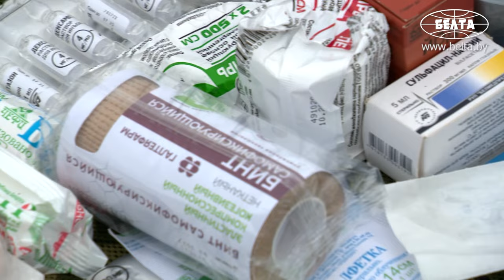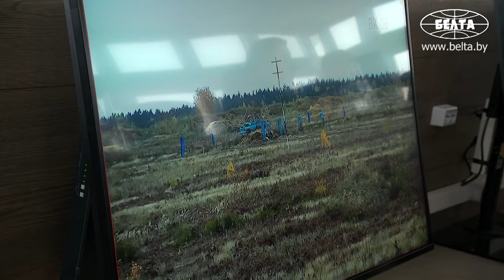Лукашенко на полигоне: Твои ударные беспилотники, да? Насколько они надёжные?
Лукашенко: Ты же не просто показываешь в единственном экземпляре образец! Любой образец сейчас на фронт и он воюет? Кто покупает – тому и будем продавать. Нежелательно, конечно, чтобы наши образцы воевали в Украине: всё-таки свои люди!

21 октября Президент Беларуси Александр Лукашенко на общевойсковом полигоне Обуз-Лесновский в Брестской области ознакомился с отечественными разработками военно-промышленного комплекса. Вниманию главы государства представили беспилотные авиационные комплексы и другие образцы вооружения, военной и специальной техники, принятые на вооружение Вооруженных Сил и разработанные организациями оборонного сектора экономики. Также были продемонстрированы боевые возможности вооружения, военной и специальной техники.